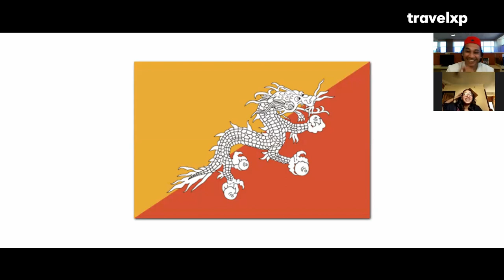Thank You Travel | Ep 23 | Rohan Patoley in conversation with Trishita Bhattacharya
In this episode of 'Thank You Travel' our show presenter Rohan Patoley is joined by Trishita Bhattacharya, a travel photographer based in Mumbai, India.

In a candid conversation with Rohan, Trishita shares how solo traveling has immensely contributed in building up her confidence. She also mentions how she started photography by clicking pictures in her college campus and how her mom and friends insisted on trying photography professionally.